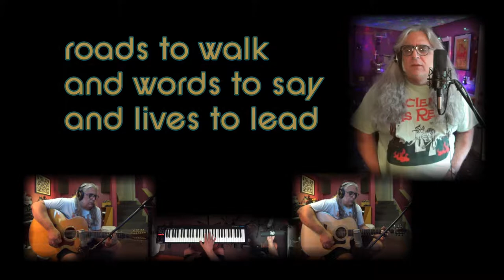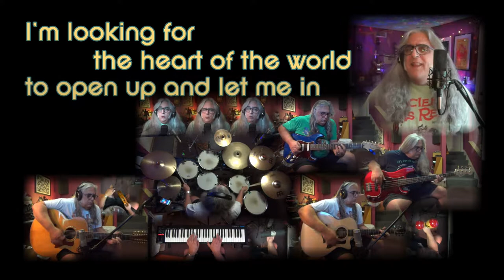heart of the world